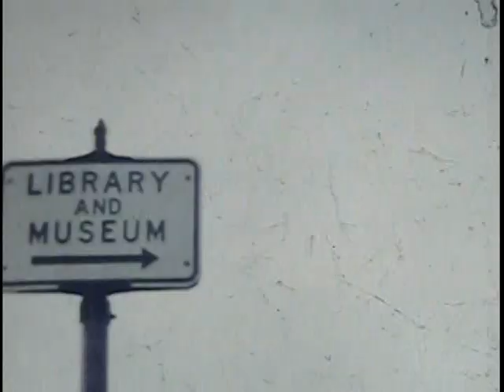Chippewa Elementary Movie 1958 Class '62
8th Grade Chippewa Field Trip to Fort Recovery, Ohio